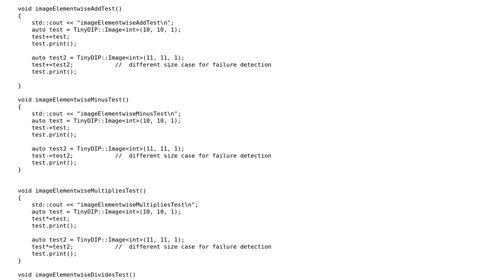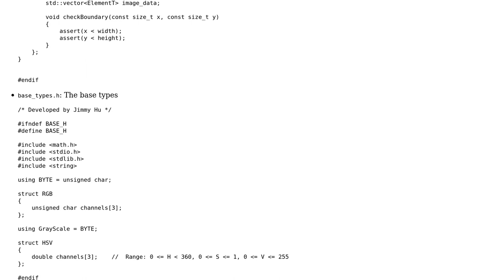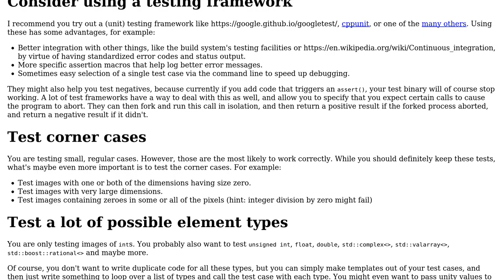Code Review: Tests for the operators of image template class in C++